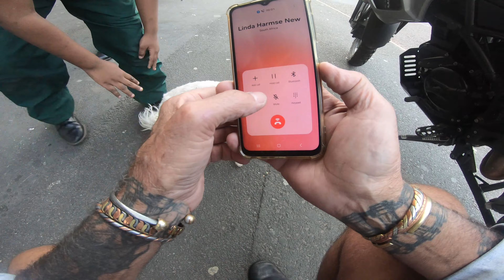Jontyknine has a school day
A dog and his driver